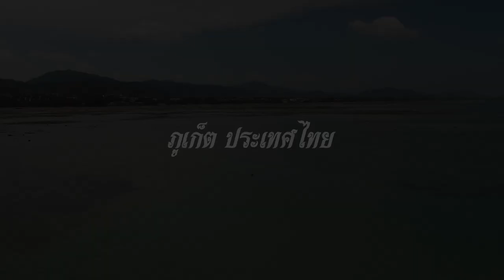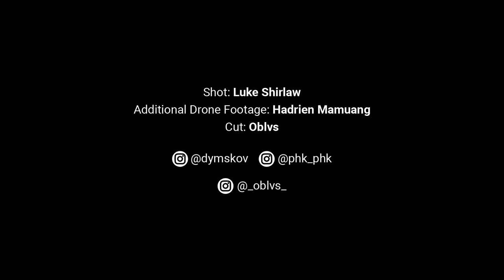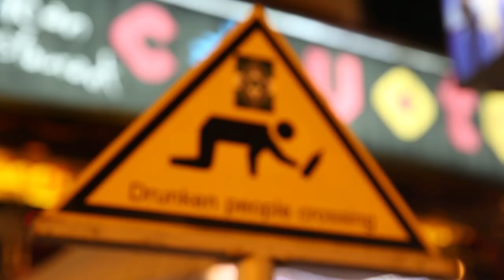Summer Breeze - Phuket, Thailand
Summer Breeze pays witness to the adventures of DOES as he catches sunshine and styles in The Land of Smiles. Pulling up stumps on a secluded location at Friendship Beach, in Phuket, Thailand, DOES takes inspiration from the beautiful teal blue water surrounding, and rocks his name real serious-like. With a vacation quickly becoming a spraycation, once the business end was done, it was mandatory to enjoy the amazing Thai hospitality. Hatching plans over cocktails, exploring the island by long tail boat, scooter & tuk-tuk, annnd, to close the chapter – a big family BBQ at Kite Zone, with another piece alongside Amann, Zyar, Jesus, and Royal.

Thanks to everyone who made our trip golden: Dave and the team at Kite Zone Phuket/ Sabai Cabias & Bar (kitesurfthailand.com), Amann (you legend), 4, Zyar, Royal, Jesus, Deio, and Hadrien.

Photos and camera by Luke Shirlaw (IG: @dymskov)
Artist DOES (IG @digitaldoes)
Drone Footage Hadrien Mamuang (IG: @phk_phk)
Editing Oblvs (IG: @_oblvs_)
Music DJ Mkar – ‘Der Profi’, Lowquid ‘606’